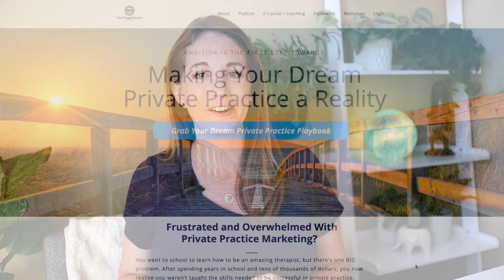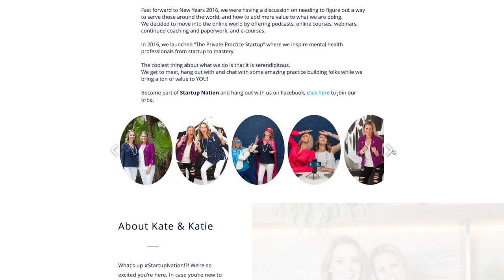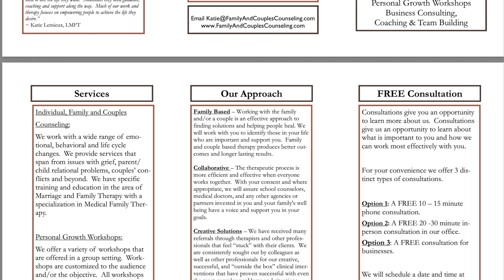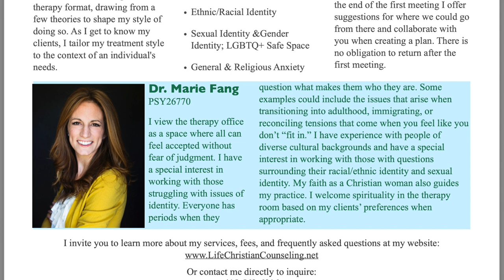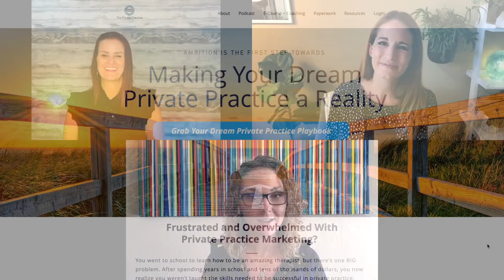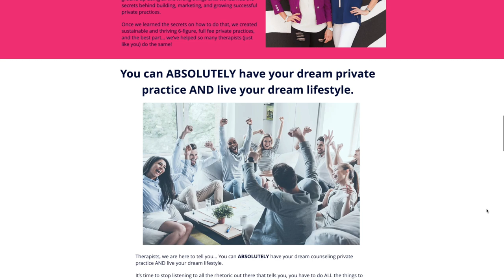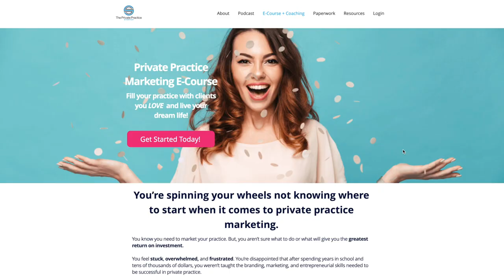Our Biggest Marketing Mistakes in Private Practice - Kate and Katie of Private Practice Startup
Our Biggest Marketing Mistakes in Private Practice - Kate and Katie of Private Practice Startup Tell All!

I had the amazing opportunity to interview Kate Campbell and Katie Lemieux of the Private Practice Startup. And they dished some of their BIGGEST Marketing mistakes in private practice - complete with photo evidence!

The Private Practice Startup was co-founded by Kate Campbell, PhD, LMFT and Katie Lemieux, LMFT. They’re two therapists with entrepreneurial spirits who are crazy about business, branding, and marketing.  They live, work, and play in South Florida.

They both built their 6-Figure private practices from the ground up and inspire therapists to brand themselves and grow their dream private practices.  They love helping private practitioners work with the clients they love, profit more in business, and create the freedom to truly enjoy a lifestyle business. Their interests and passions are right up my alley!